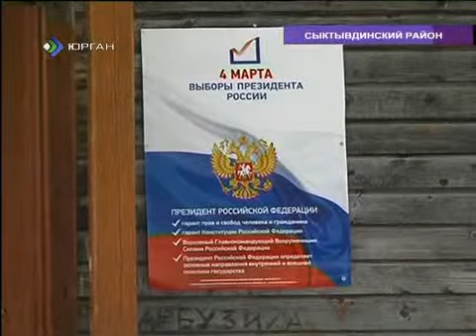Досрочное голосование 27 02 2012